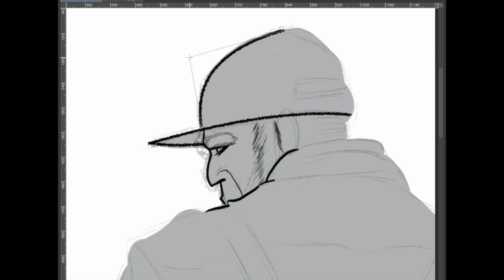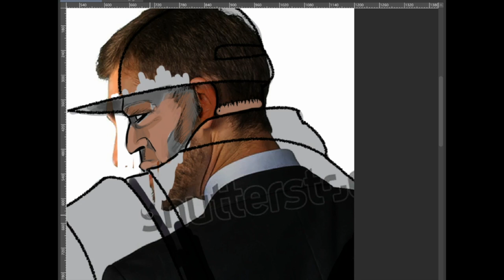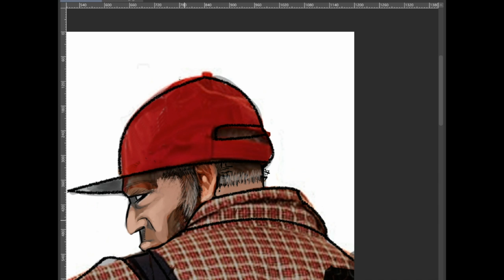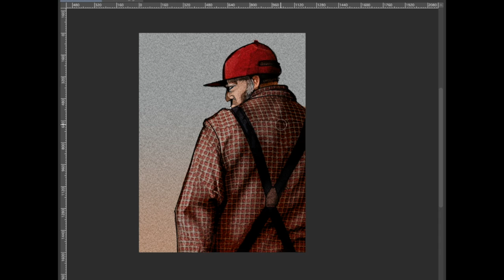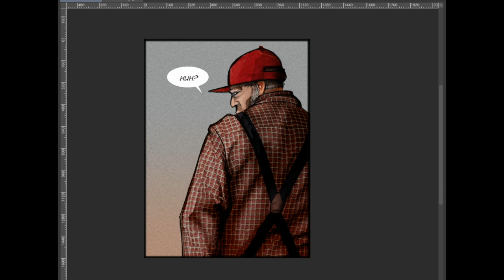Redneck Reveal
The Darwin Bomb - Fanatic Reveal - Panel 3, Page 5. Process.